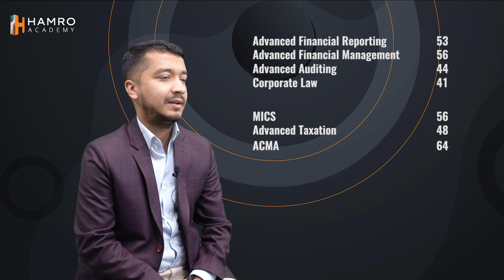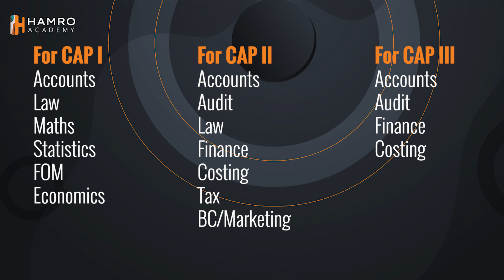CA Prajwal Khatiwada: CAP III Passout December 2021 ││Hamro Academy Success Story│ CAP III Classes